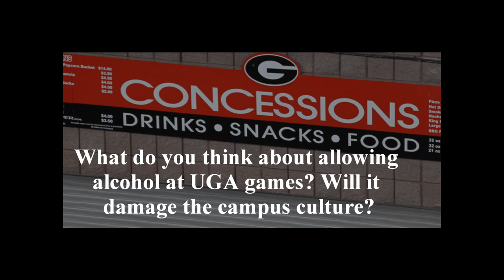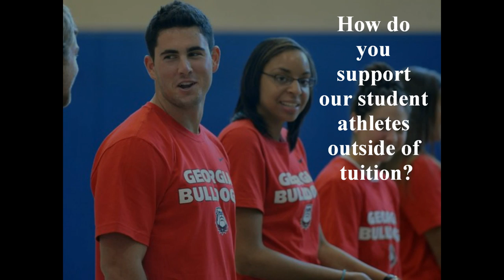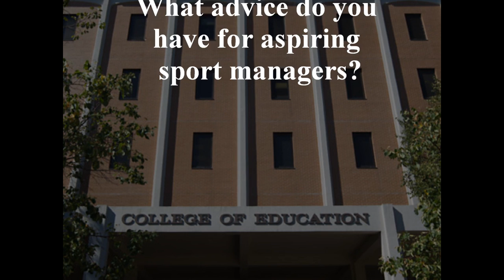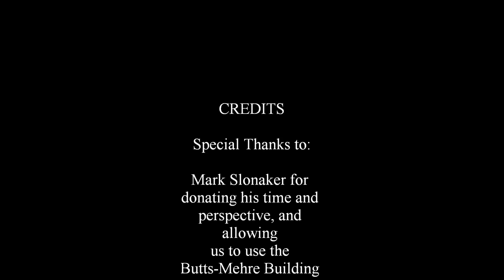KINS 3415 Video Interview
September 14, 2014 3:30pm. Group 8 Interview with Mark Slonaker, Executive Director of the UGA Bulldog Club